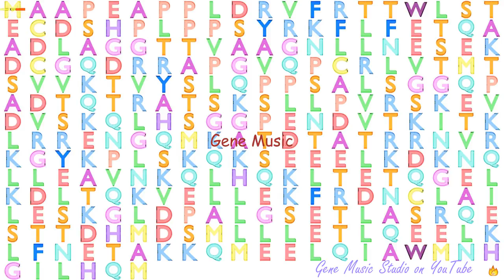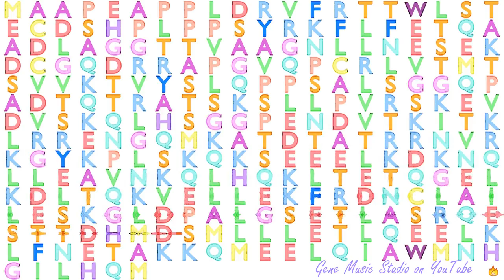Gene Music using Protein Sequence of KNSTRN "KINETOCHORE-LOCALIZED ASTRIN/SPAG5 BINDING PROTEIN"